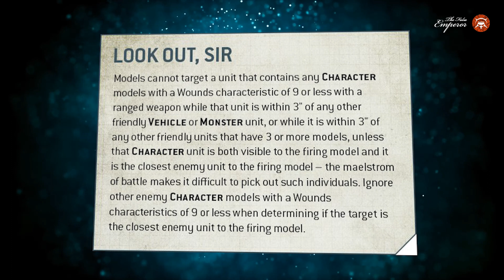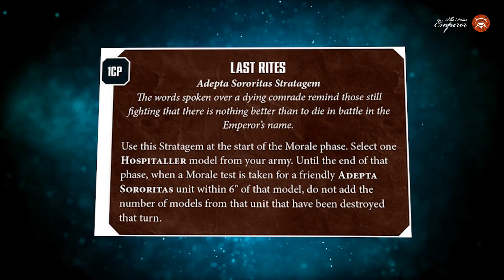Царский подгон от Сестёр Битвы - 9ая редакция